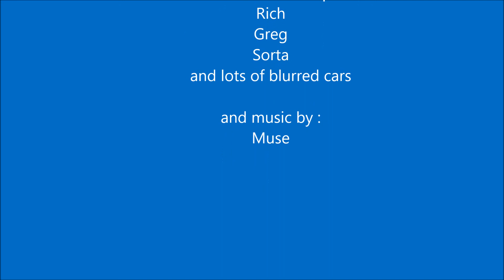mclaren movie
An hour well wasted behind the wheel of one of the most spectacular road cars. Ever. Anywhere.